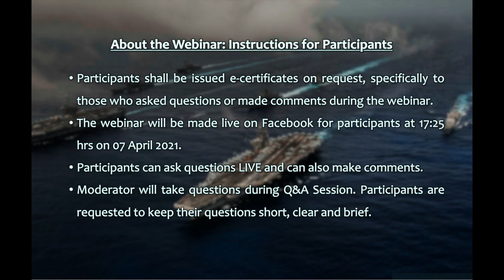AAS Webinar 40 by Dr. Shaun Narine on Canada and FOIP: Sitting on the Edge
Register (free) for the next AAS Webinar on 07 April 2021, Wednesday at 05:30-07:00 PM (IST) by Dr Shaun Narine (Professor of International Relations, St. Thomas University, Canada) on the topic, "Canada and the Free and Open Indo-Pacific: Sitting on the Edge" @

About the Speaker:
Dr Shaun Narine is a Professor of International Relations at St. Thomas University, Canada. He earned his PhD from the University of Toronto in 1998. Dr Narine has served at various prestigious universities and institutions. He worked at the University of Alberta as a Visiting Professor, as Visiting Fellow at the East-West Center in Hawaii, as a Killam Postdoctoral Fellow at the University of British Columbia. Dr Narine has written extensively on the Association of Southeast Asian Nations (ASEAN) and other institutional arrangements in the Asia Pacific. He has also written on Canadian foreign policy in the Middle East, humanitarian intervention, and normative change in the international system. He has published various articles, and his published books are Explaining ASEAN, 2002 and The New ASEAN in Asia Pacific and Beyond, 2018.
Indo-Pacific
# Canada